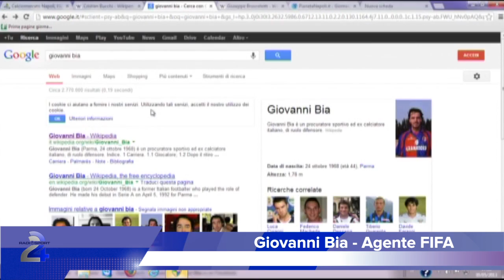RadioSport24: Intervento telefonico di Giovanni Bia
In studio Manuel Parlato.
(a cura di RadioSport24 - canale 220 StreamIt)